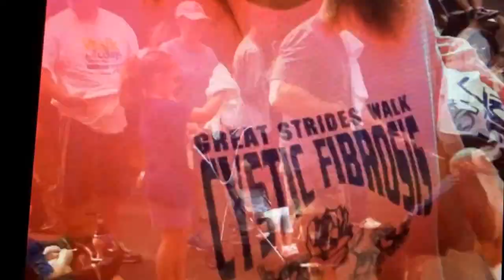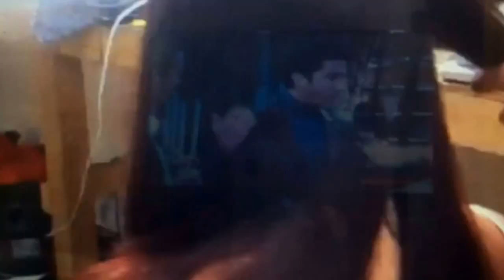Home vids of Teen Mom 2 Leah Messer Calvert Happily married & her MUCH loved beautiful girls!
Video clips from Leah's friends & family on Vine. Most of these videos haven't been viewed much, and I thought they were great moments that show just how happy and loved these girls are. What a wonderful mommy and family that they have surrounding them with lots of love and affection :).

Leah and her family are doing amazing in life, see 4 urself.

How very happy and beautiful Grace & Allie are & All the love that shows for these 2 little cuties!
Then there's silly ole Leah & her fun hubby Jermey.
Jeremy & Leah are having much fun with their "shaving cream war"!

I certainly hope that the friends and family don't mind that I'm posting this, they weren't set to private on the Vine profiles, so I figured it be ok.

I simply searched Vine & found that not a lot of people were seeing these profiles and clips so I wanted to share them on here!

*I am simply a Leah supporter. All I want to do, is share what I've seen with all of her other supporters and fans. Even haters. And 4 the TM2 haters just look how friggin happy Leah, Jeremy & their beautiful girls are! Boo-yah!

It really shows that these kiddos are loved by lots of folks! :)